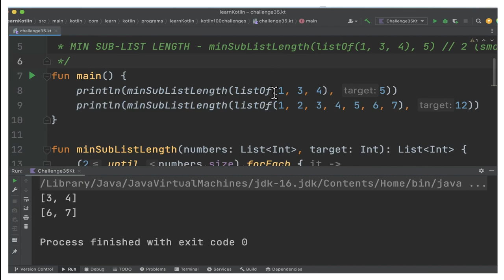100 KOTLIN CODING CHALLENGE | KOTLIN CODING CHALLENGE MINIMUM SUB LIST LENGHT |InterviewDOT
100 KOTLIN CODING CHALLENGE | KOTLIN CODING CHALLENGE MINIMUM SUB LIST LENGHT |InterviewDOT